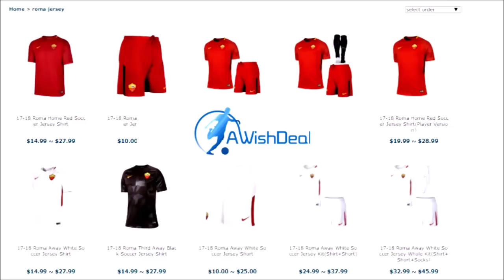DONNARUMMA SI OFFRE ALLA ROMA: SAREBBE COSÌ MALE??